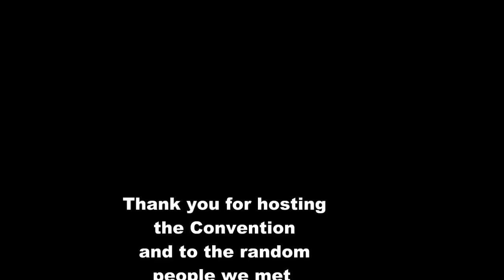Space City Con: The Centari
To me this was the best panel.   These two were great!

Peter Jurasik
Stephen Furst